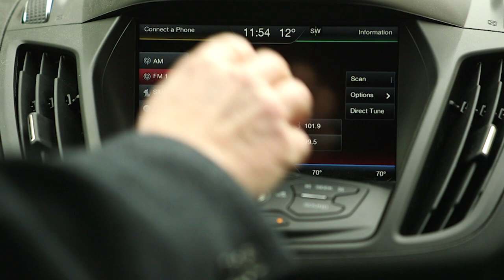Our Commitment to You | Rich Homberg | DPTV & WRCJ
In these challenging times during the COVID-19 pandemic, Detroit Public TV and WRCJ 90.9 FM are working harder than ever to ensure that we are there for you - with crucial information and services to help ease your burden, keep you informed, connect you with community partners providing essential services, and offering resources to help you further your children's education at home during school closures. We've also doubled down on our arts offerings to help you keep your spirits up.

If you'd like to support our efforts with a donation, you can give securely